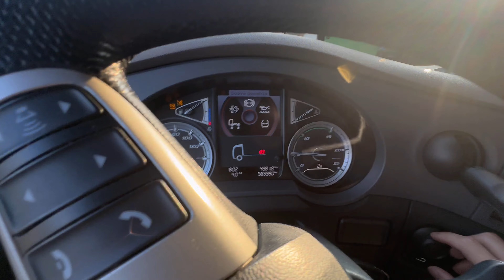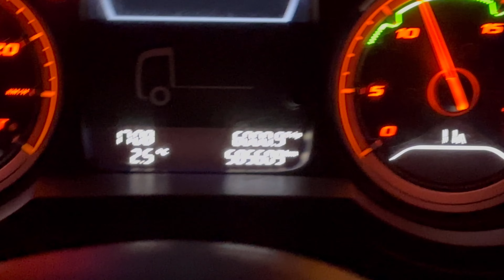ABY ZAPARKOWAĆ TRZEBA SIĘ NAKOMBINOWAĆ 😅/ NIECODZIENNY ROZŁADUNEK 🤯VLOG#90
Witam serdecznie w kolejnym filmie. Na wstępie przepraszam za spóźnienie ale jest , już jest film 😅
Miałem lekką obsówe przez zapominalstwa 🤣

W tym odcinku będzie dużo ciekawych rzeczy a mianowice i załadunki i rozładunku także jak zawsze mnie mnie nie ma nudy 💪

Zapraszam serdecznie i jak możesz to zostaw lika kom i suba 😅 dzięki i pozdro mordeczko